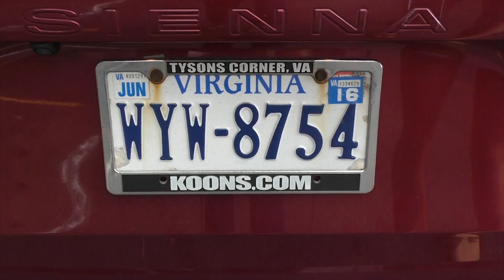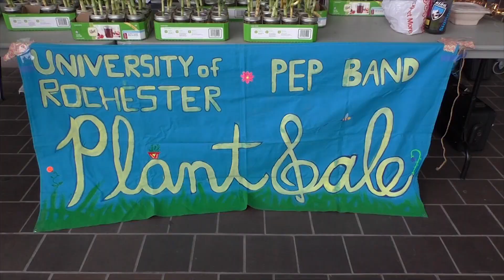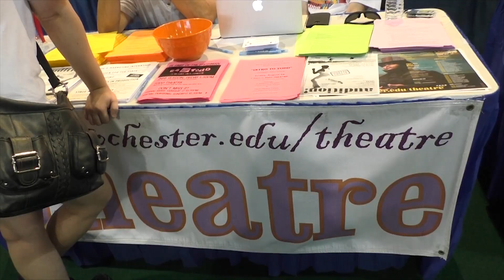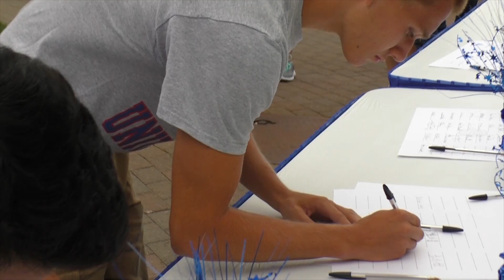Move-In Day for the Class of 2019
The Class of 2019 has arrived!  Their first day includes the traditional serenaded move-in line in Park Lot followed by a full week of events including student sales,  the Tech Expo, and signing of the class roll featured here.